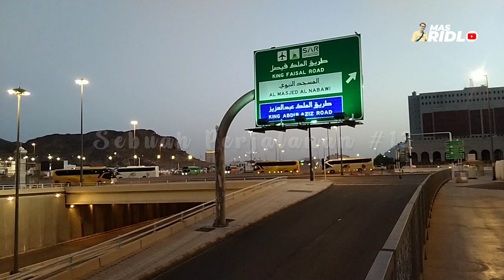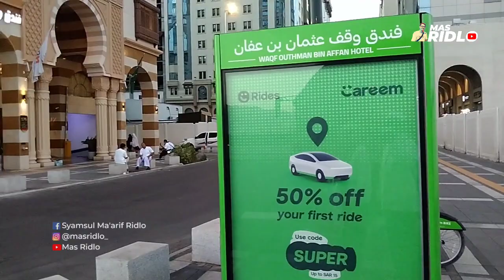SEBUAH PERJALANAN #13 - JALANAN KOTA MADINAH